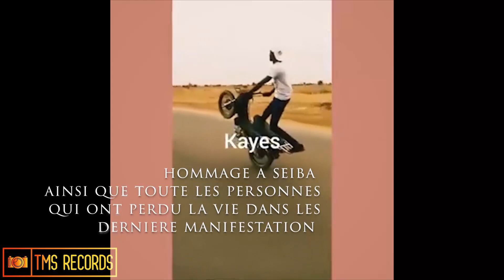TMS-FAMILY🔥 HOMMAGE A SEIBA ET A TOUTE LA CITÉ DES RAILS (KAYES)🔥 EP#31🔥 COMÉDIE MALIENNE